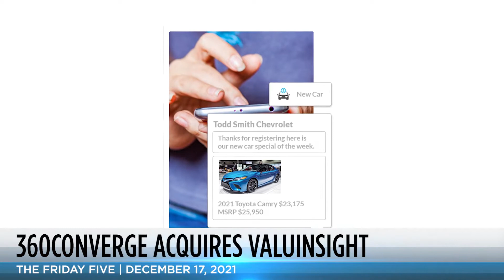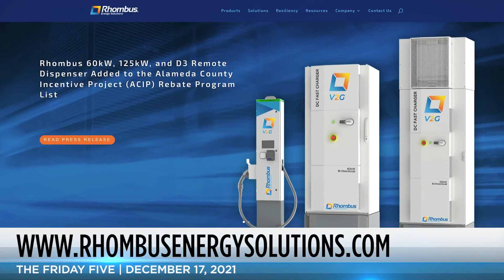Steve Greenfield and the CBT News Friday Five (360Converge and more auto tech news!)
Welcome to this week’s Friday Five, where we recap the last week’s automotive technology deals. This is Steve Greenfield from automotive ventures, and thanks for joining us.
To start off today’s segment, 360Converge, a provider of communication workflow automation in automotive, announced the acquisition of Valuinsight, an inventory analysis platform that can enable automated equity mining for inventory acquisition.
This week in SPAC news, Harley-Davidson is taking its electric motorcycle division LiveWire public through a merger with a blank check company sponsored by executives of AEA Investors and Bridges Fund Management.
Nuvocargo, a logistics startup out to help simplify the challenges of cross-border trade, has raised $20.5 million dollars in a round led by Tiger Global Management.

The round valued the New York-based startup at $180 million dollars, more than double the $70 million dollars it was valued at when it raised $12 million dollars in April. The additional funding brings Nuvocargo’s total raised to date to $37.8 million dollars.
BP took its first major step into electrification in the U.S. with the acquisition of AMPLY Power, an EV charging and energy management provider for fleets that operate trucks, transit and school buses, vans and light-duty vehicles.

Financial details of the agreement are not being disclosed.
In international news this week, Bumper, a UK-based auto fintech startup, raised $12 million dollars in Series A funding.

The round was led by Autotech Ventures, with participation from Jaguar Land Rover’s fund InMotion Ventures, and a group of prominent angel investors.
And finally, Australia's Carma raised a $20 million dollar seed round from Tiger Global Management. Carma has been operating in stealth for the past nine months and said the funding enabled the company to recruit an executive team, develop its website, and establish its first inspection and reconditioning facility in Sydney.
So with that, Let’s Transition To Our Companies To Watch!

Every week we highlight interesting companies in the automotive technology space to keep an eye on. If you read my monthly industry Intel Report, I showcase a few companies each month, and we take the opportunity here on the Friday Five to share some of those companies each week with you.

Today, we have two companies to watch: Rhombus Energy Solutions and EV Passport
First up this week, we have Rhombus Energy Solutions.

Rhombus Energy Solutions develops intelligent, power conversion and energy management systems for energy storage, microgrids, vehicle charging and test equipment applications.

Rhombus offers standalone products, power conversion modules, semi-custom configurations, as well as contracted product development services and high-power certification testing.
Our second company to watch this week is EV Passport

EV Passport is the EV Charging hardware and software platform for purpose-driven organizations.

Brands committed to sustainability rely on EVPassport to provide their customers with the most seamless payment experience to charge any electric vehicle without requiring a separate app, account or a top-up balance.
So that’s your weekly Friday Five, a quick wrap-up of the big deals in the automotive technology space over the past week.

If you’re an early-stage automotive technology entrepreneur looking to raise money, or an entrepreneur who is trying to decide whether and when they should raise money or sell their business, I’d love to speak with you. for more information!